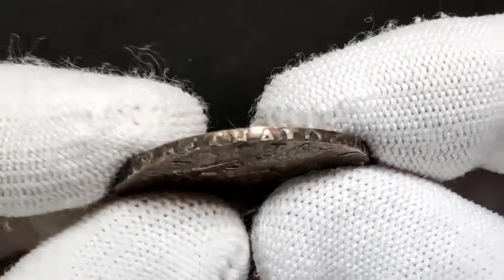Lot 1538 Russia Poltina 1759 СПБ НК R2